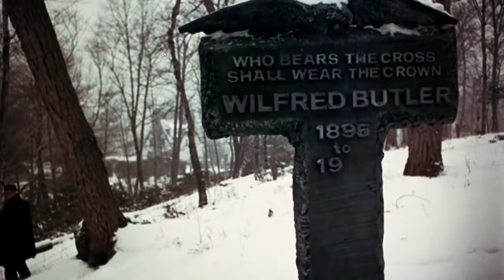Silent Night Bloody Night (1972) movie scene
Silent Night, Bloody Night is a 1972 American slasher film directed by Theodore Gershuny and co-produced by Lloyd Kaufman. The film stars Patrick O'Neal and cult actress Mary Woronov in leading roles, with John Carradine in a supporting performance. The plot follows a series of murders that occur in a small New England town on Christmas Eve after a man inherits a family estate which was once an insane asylum.